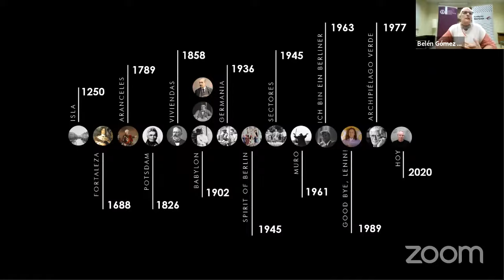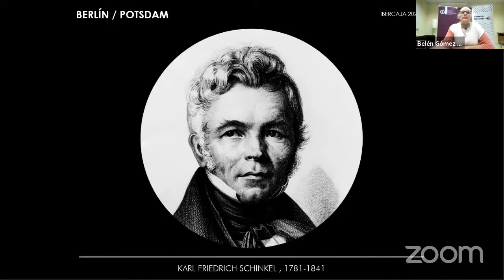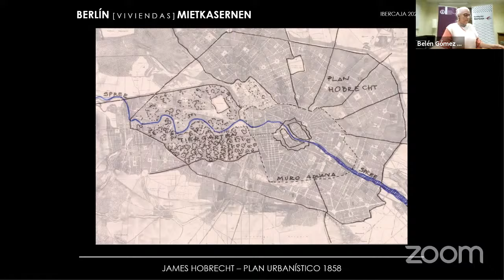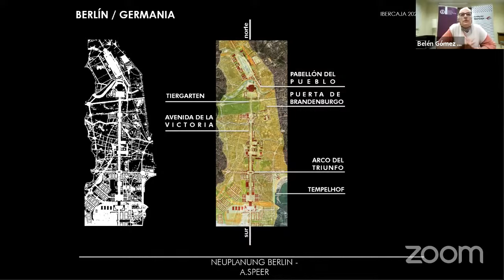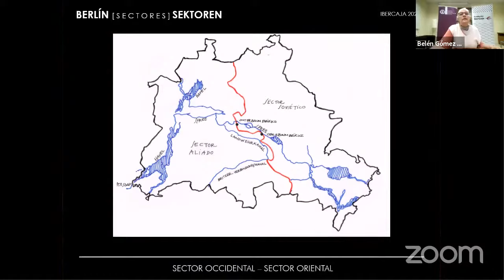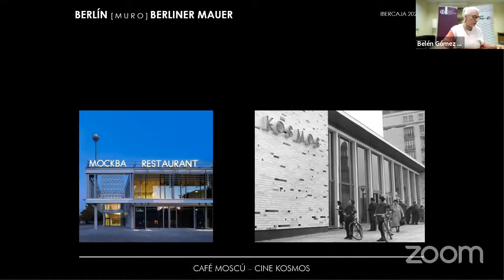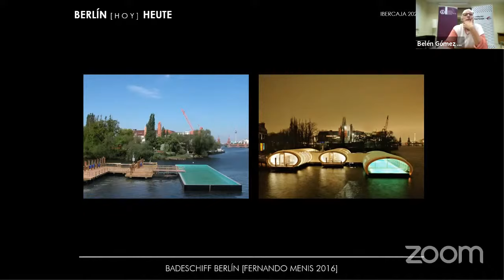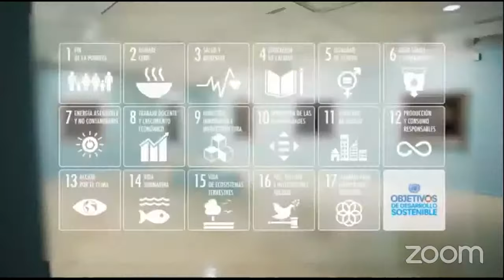Ciudades y arquitectura. Berlín: rastros y rostros. Belén Gómez Navarro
Belén Gómez Navarro, doctora Arquitecta, combina su labor profesional con la docencia en la Escuela de Arquitectura e Ingeniería de la Universidad San Jorge de Zaragoza. Interesada en la investigación y la divulgación ha dirigido el programa de radio “Arquitectura con los cinco sentidos”.
La capital de Alemania es la ciudad más poblada de Europa Central. La historia de Berlín en sí es la historia de Alemania tal y como la conocemos hoy día.
realizaremos un recorrido por las huellas del tiempo de la mano de sus personajes más significativos para conocer mejor esta ciudad excéntrica, plural y contestataria.
En colaboración con el Colegio de Arquitectos de Aragón y dentro del Ciclo Ciudades y Arquitectura, cuyo objetivo es abordar diversos hitos de la historia urbana centradas en diferentes ciudades, cuyo hilo conductor es su arquitectura y su urbanismo.